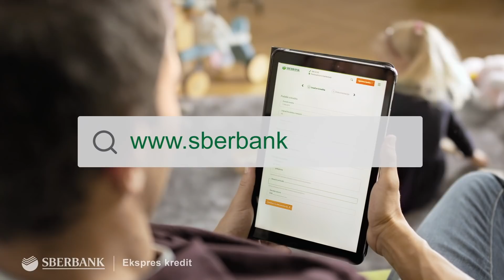Niki in Jernej v TV reklami / DAMJAN FAMILY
Niki je dobila ponudbo, da nastopi v reklami skupaj z očijem. Najprej ni bila za stvar, čez nekaj dni pa si je premislila in komaj čakala, da se snemanje začne. Super izkušnja, za katero je zaslužna celotna ekipa na snemanju. Če reklame niste ujeli na TV, jo vidite tukaj.

Hvala Leonu Šikovcu za dovoljenje uporabe nekaterih uradnih posnetkov Sberbank.

Niki and  Jernej shooting SBERBANK commerical